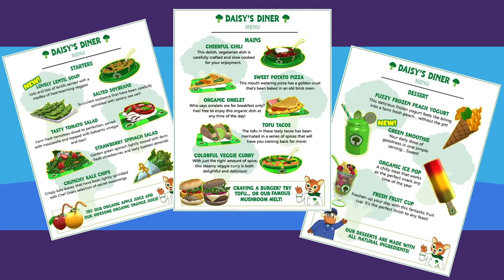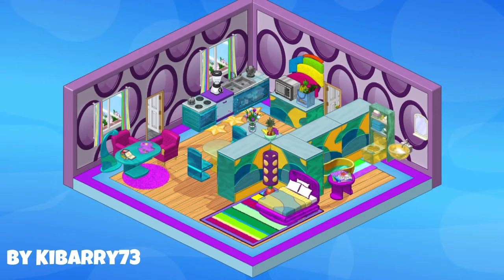Webkinz Podkinz Ep 121: Mandy Vs. Michael!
In this episode of Podkinz Mandy and Michael play a game of Zingoz Switerooz at the Tournament Arena and sneak peek some Berry Fest Prizes. Make sure you watch the whole episode because near the end, Mandy and Michael give away a free code for a Daisy Diner Dishwasher!